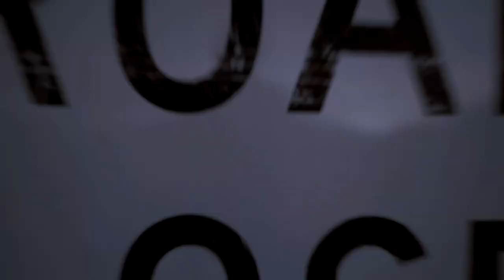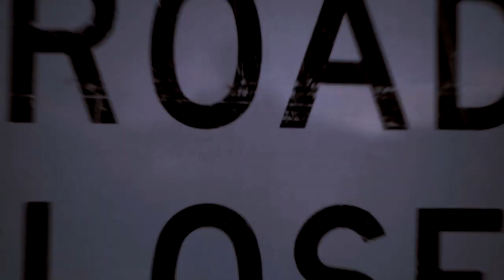Bonnie Hart - Christmas Next Year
The bitter sweet moments of longing to be with those we love on Christmas.  Written and Performed by Bonnie Hart.   Executive Producer Richard.  Directed by Brett A. Hart - Artist's You Tube / VEVO